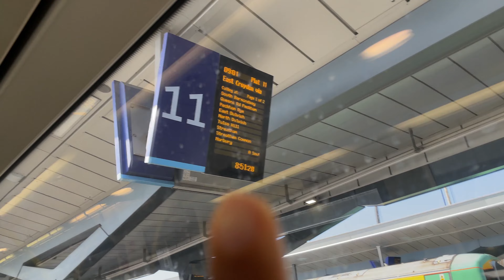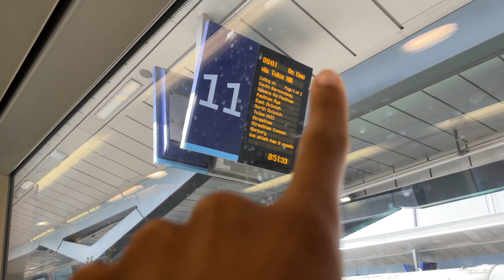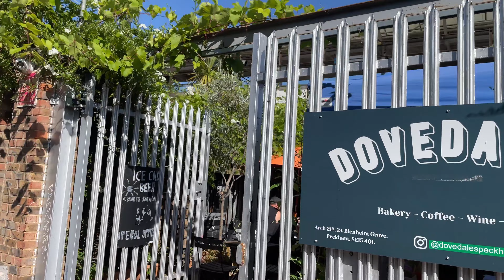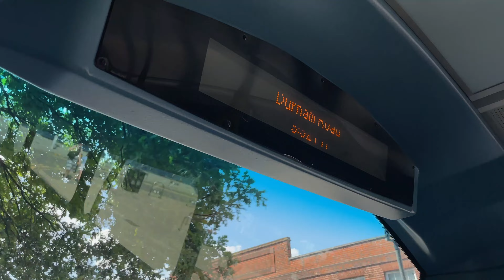Um dia na vida de uma moradora local: rotina diária, caminhando por Londres + como é o transporte?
Oi gente :)

Vida simples de uma brasileira realizando o sonho de morar na Europa.
Dicas de intercambio na europa.

Se inscreve para mais dicas.

E agora temos o Carolflixx, conteudos exclusivos.